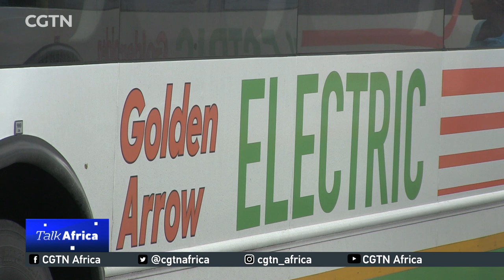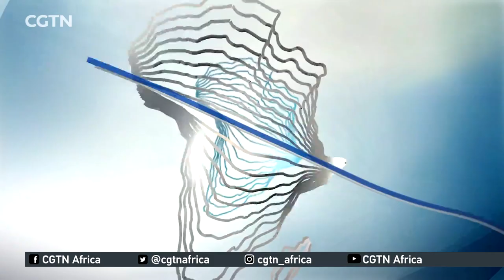Talk Africa: Building sustainable cities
Many urban centres around Africa are already struggling with growing populations, which put a strain on living space, infrastructure and services. Africa’s urban population is projected to increase by an additional 950 million people by the year 2050, which will further compound the problem.

The just concluded 2022 Africities conference in Kisumu centred around The Role of Intermediary Cities of Africa in the Implementation of the UN Agenda 2030, which recognizes the urgent need to develop resilient and sustainable urbanization in Africa

But what exactly is meant by sustainable cities? What are some of the innovations and changes that are being put in place and what more can be done across Africa?